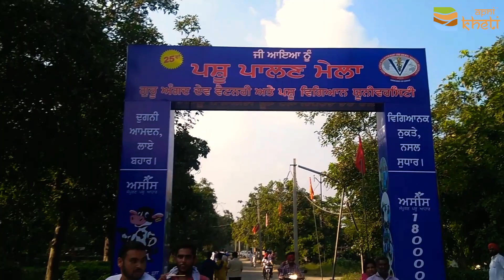ਕਿਸਾਨ ਮੇਲੇ ਤੇ ਆਪਣੀ ਖੇਤੀ ਟੀਮ ਦਾ ਕਿਸਾਨਾਂ ਲਈ ਉਪਰਾਲਾ । Discount coupons for farmers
ਆਪਣੀ ਖੇਤੀ ਟੀਮ ਵੱਲੋ ਇਸ ਖੇਤੀ ਮੇਲੇ ਤੇ ਇਸ ਤਰਾਂ ਦੇ ਕਿਸਾਨਾਂ ਨੂੰ  ਹੱਲਾਸ਼ੇਰੀ ਦੇਣ ਲਈ ਇੱਕ ਛੋਟਾ ਜਿਹਾ ੳੇੁਪਰਾਲਾ ਕੀਤਾ ਗਿਆ ਹੈ, 15-16 ਮਾਰਚ  ਦੇ ਇਸ ਵਾਰ ਦੇ ਕਿਸਾਨ ਮੇਲੇ ਦੌਰਾਨ ਤੁਸੀ ਸਾਡੀ ਆਪਣੀ ਖੇਤੀ ਦੀ ਸਟਾਲ ਨੰਬਰ 194 ਤੇ ਜਰੂਰ ਪਹੁੰਚੋ ਤੇ ਨਾਲ ਹੀ ਜੇਕਰ ਤੁਸੀ ਘਰ ਲਈ ਲਈ ਕੋਈ ਪ੍ਰੋਡਕਟ ਖਰੀਦਣਾ ਚਾਹੁੰਦੇ ਹੋ ਤਾਂ ਸਾਡੀ ਸਟਾਲ ਤੋਂ ਤੁਹਾਨੂੰ ਮੁਫਤ ਕੁਪਨ ਦਿੱਤਾ ਜਾਵੇਗਾ ਜਿਸ ਨਾਲ ਤੁਸੀ ਸਾਡੇ ਨਾਲ ਜੁੜੇ ਕੁਝ ਕਿਸਾਨ ਜਿਵੇਂ ਬਰਗਾੜੀ ਗੁੜ, ਕਿਸਾਨ ਦਲੀਆ , ਸ਼ੇਰਗਿੱਲ ਫਾਰਮ ਫਰੈਸ਼, ਅਮੋਲਕ ਹਨੀ ਤੇ ਹੋਰ ਕਈ ਕਿਸਾਨ ਬੀਬੀਆ ਦੇ ਗਰੁੱਪ ਦੀਆ ਸਟਾਲ ਤੋਂ ਪ੍ਰੋਡਕਟ ਖਰੀਦਣ ਤੇ 30% ਤੱਕ ਦੀ ਛੋਟ ਮਿਲੇਗੀ ।ਖੇਤੀਬਾੜੀ ਅਤੇ ਪਸ਼ੂ-ਪਾਲਣ ਬਾਰੇ ਆਪਣੇ ਸਾਰੇ ਸਵਾਲ ਤੁਸੀ ਆਪਣੀ ਖੇਤੀ ਐਪ ਵਿੱਚ ਪੁੱਛ ਸਕਦੇ ਹੋ।
ਡਾਊਨਲੋਡ ਕਰੋ ਅਪਣੀ ਖੇਤੀ ਐਪ ਅਤੇ ਆਪਣਾ ਸਵਾਲ ਲਿਖ ਕੇ ਸਬਮਿਟ ਕਰੋ।
ਪਾਓ ਸਹੀ ਜਾਣਕਾਰੀ ਸਹੀ ਸਮੇ 'ਤੇ।

ਹੋਰ ਵੀਡੀਓ :
ਜਾਣੋ ਮਾਰਚ ਦੇ ਖੇਤੀ ਮੇਲਿਆਂ ਦੀ ਤਰੀਕ, ਤੇ ਇਸ ਵਾਰ ਕੀ ਹੋਵੇਗਾ ਨਵਾਂ I P.A.U. | Kisan Mele 2019 :

ਆਖਿਰ ਕਿਵੇਂ ਮਸ਼ਹੂਰ ਹੋਇਆ ਬਰਗਾੜੀ ਗੁੜ, ਦੇਖੋ ਖਾਸ ਮੁਲਾਕਾਤ I Sugarcane processing | Bargari Gur Organic farming certification

ਡੇਅਰੀ ਲੋਨ ਲੈਣ ਦਾ ਪੂਰਾ ਤੇ ਸਹੀ ਤਰੀਕਾ ਜਾਣੋ I Dairy Loan I Pashu Loan Scheme

ਇਸ ਤਰੀਕੇ ਨਾਲ ਸੂਰ ਪਾਲ ਕੇ ਕੀਤੀ ਜਾਂਦੀ ਹੈ ਚੰਗੀ ਕਮਾਈ| How to Start Pig Farming| Piggery